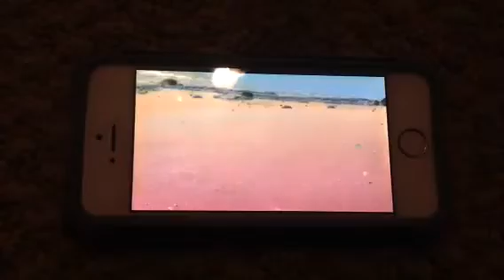The Ollie & Moon Show: Moon Cries & Siblings Scene